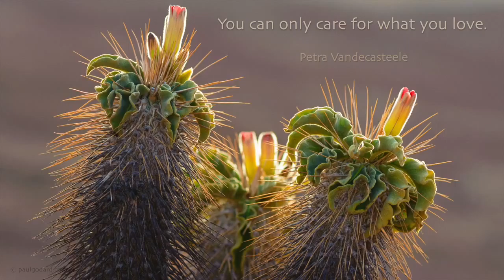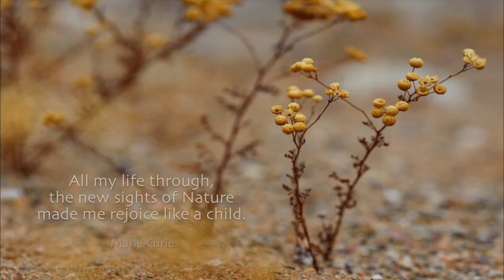Visual Meditation - Wilderness Healing - Paul Godard - Soul Photography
Visual Meditation - Wilderness Healing by Paul Godard

Come to a place of rest deep within yourself, a place where you allow yourself to experience the essence of life.

Visual meditation can free your mind from conceptualising or judging, and restore connectedness.

That is how wilderness meditates us and becomes our ultimate healer.
Nature has enormous dignity, innocence and holiness. Notice and let it become your teacher.  It is a magical dance between human and nature.

-- Inspired by Echard Tolle & Mariensa Lotter --